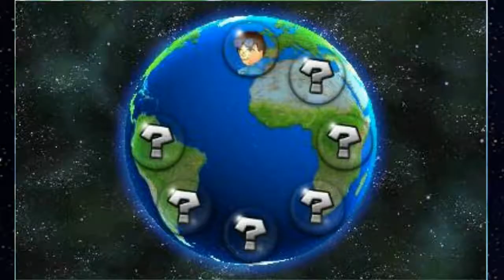Playing MK7 and SCREAMING in a microphone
I´m just playing some online races on mario kart.
I am not proud of this.

To film this video i used NTR CFW.
To find out more about CFW and NTR, go to 3ds.guide